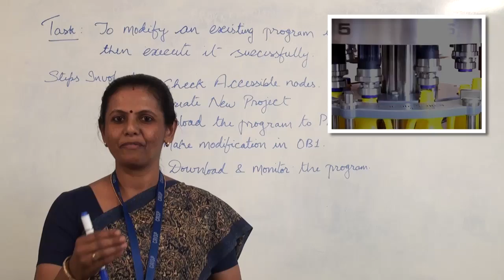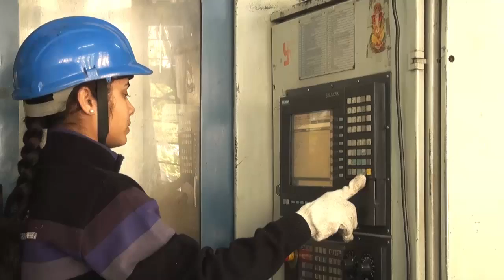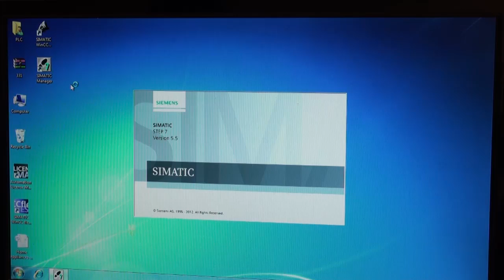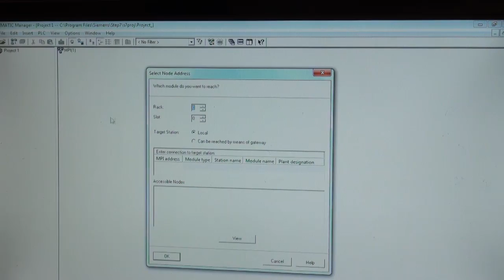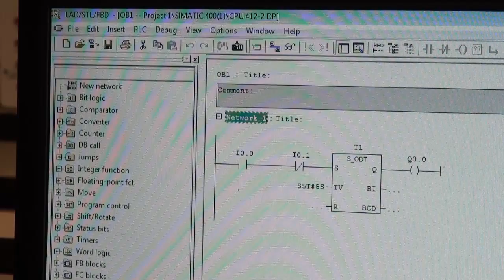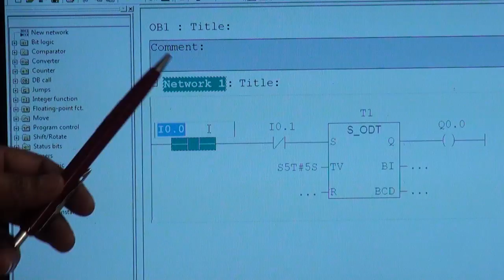PLC ( Programmable Logic Controllers ) - Training at CRISP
This demonstration video shows CRISP's state-of-the-art Lab facilities & highly experienced faculties in Industrial Automation.

Programmable Logic Controllers (PLC) Training at CRISP Bhopal.
This PLC Training Video shows the facilities in one of our Industrial Automation Lab i.e. PLC Lab.

Sophistication & complexity in manufacturing industries and process plants, have necessitated new technologies for automation. Today, microprocessor based Programmable Logic Control­ler (PLC) has virtually replaced the conventional hard-wired relay ­logic control systems. The new generation PLCs are capable of han­dling analog signals and their processing, which includes PID and other complex applications.

Realizing the increasing use and dependence of practically every type of industry on PLCs, it is felt that shop floor engineers and technicians should be adequately knowledgeable and trained in handling PLC based systems.

Keeping this in view CRISP, has developed facilities to impart basic and advance training on PLCs.
Our PLC lab is equipped with ::

Siemens S5 100U System

Siemens S5 135U System

Siemens S7 200 System

Siemens S7 300 System

Siemens S7 400 System

Allen Bradley SLC 500 PLC.

Versamax GE Fanuc PLC

CRISP also undertakes tailor made program on PLC for industrial clients.

Other training programs in Electrical and Electronics offered at CRISP are :

Embedded System Design

Electronics Maintenance

WinCC SCADA

Industrial Automation

Field Instrumentation & Control

VLSI Design

PLC Networking

Advance Training in PLC

Electrical Control & Relay Logic Application

AC/DC Drive

MMI

MATLAB

Fiber Optic Networking